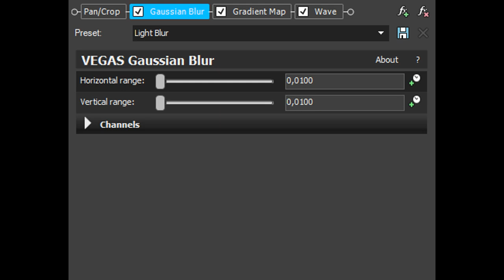How To Make Piano Vocoder (Gradient Map Version)